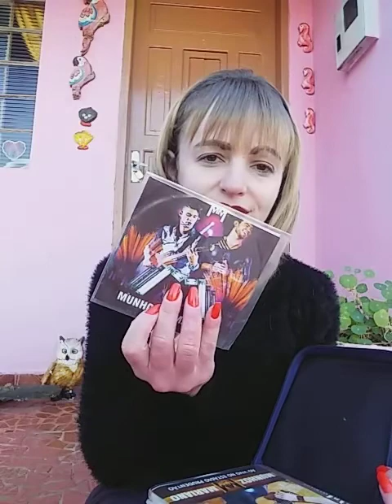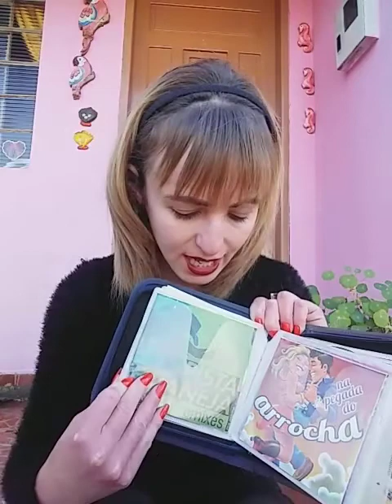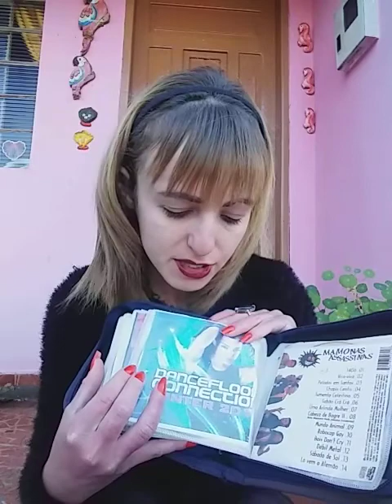A Coleção de CDS, da minha irmã Ge!!!